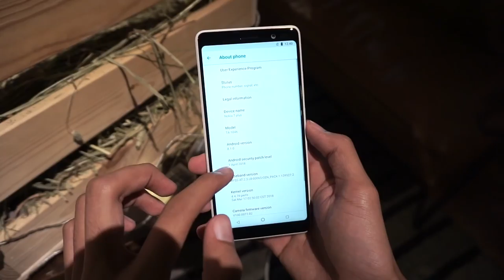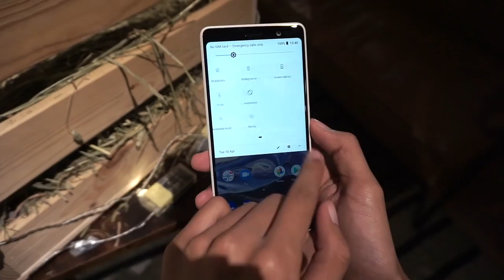Sekitar Pelancaran Nokia 1 Dan Nokia 7 Plus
Nama Nokia tidak asing lagi dalam arena telefon pintar. Kali ini mereka hadir dengan cara yang sedikit berlainan dengan menawarkan sistem operasi Android One dan juga Android Go Edition.

Kedua-dua telefon ini menjanjikan prestasi yang baik, Nokia 1 dijual pada harga RM339 manakala Nokia 7 Plus pula RM1699.